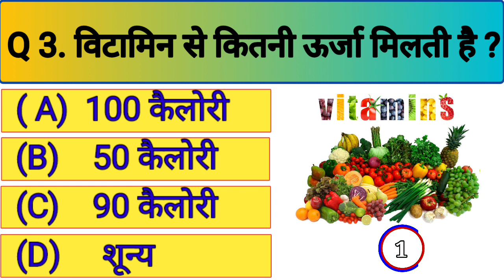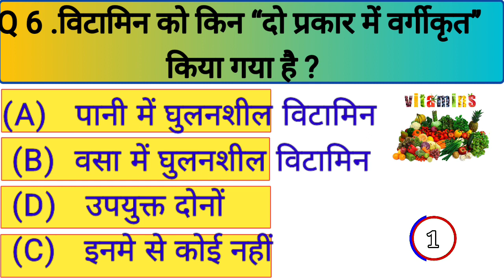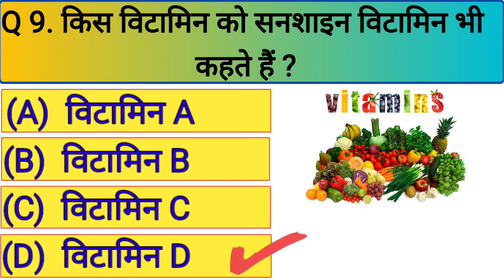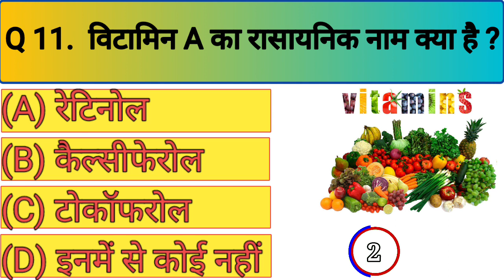Gk Questions And Answers || Gk Ke Sawal || Gk Quiz in Hindi || br gk study || Gk -7